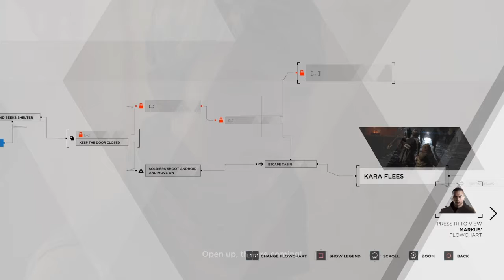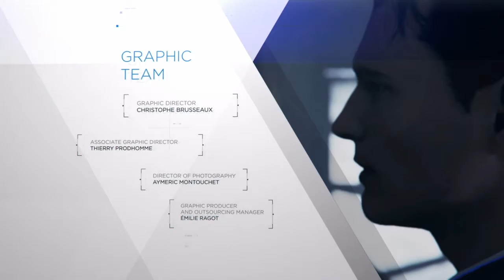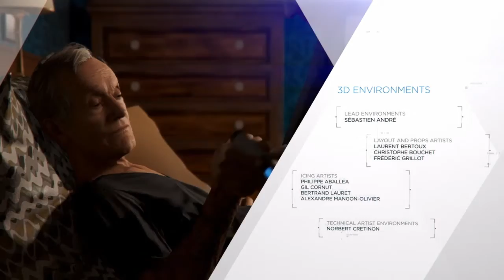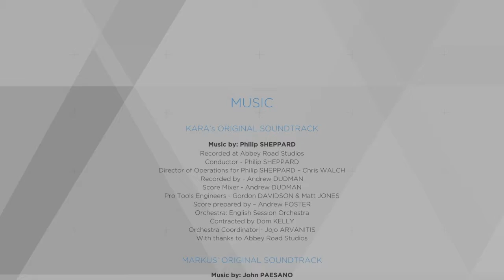Pov You Fail The Singing Challenge - Detroit become human platinum